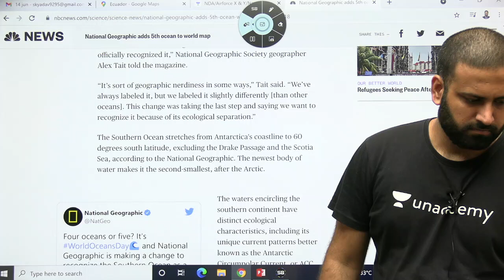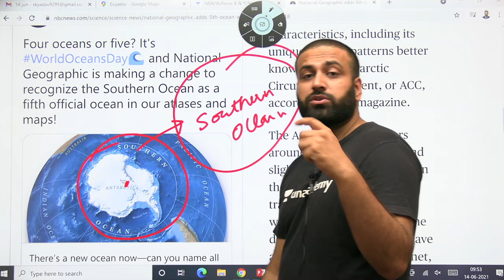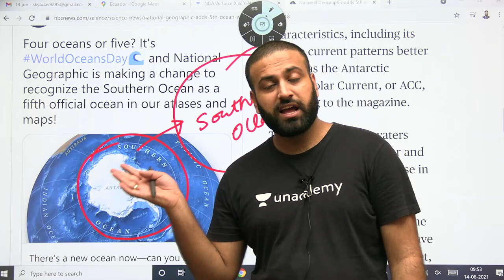Morning News || 5 Oceans from Now !!! Southern Ocean || New fact || Learn with Sumit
JAI HIND